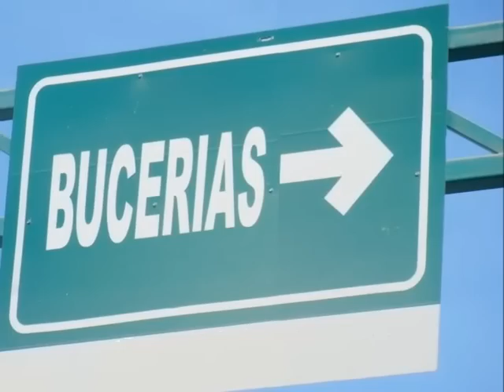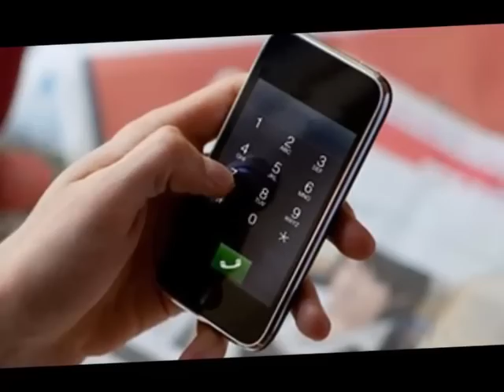EL TRAILER NEGRO.- BANDA MOVIL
Escucha más corridos de la Banda Movil 💿 Banda Movil
ES UN CORRIDO DEL COMPOSITOR MARTIN ELIAS FRANCO EXCLUSIVO DE EDITORA MONTERREY.- Carmen2013

___🎶 • SRNAY MUSIC • 🎶___
CD Label | RÉCORDS | Publishing
⏬Más de Nuestra Música ⏬
🇲🇽| Más  información |🇺🇸
 ☎️ Ofi. 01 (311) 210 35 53
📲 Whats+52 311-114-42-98